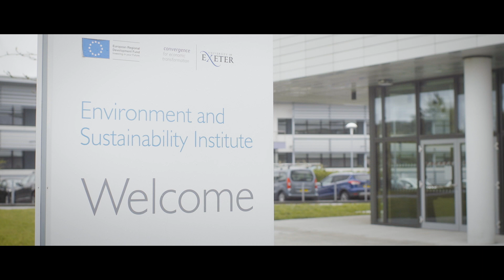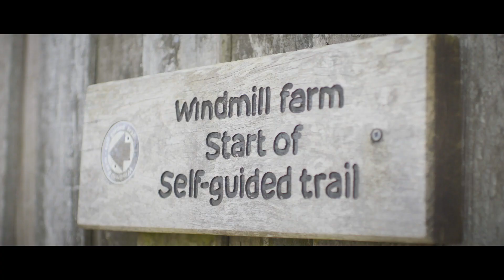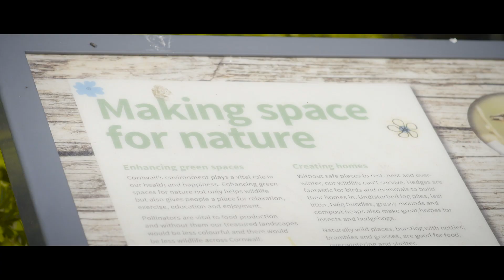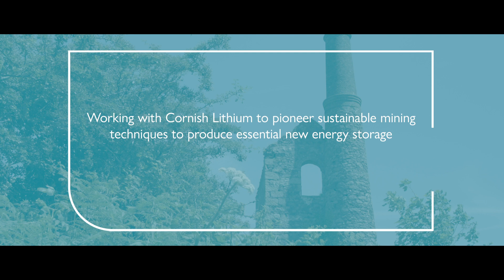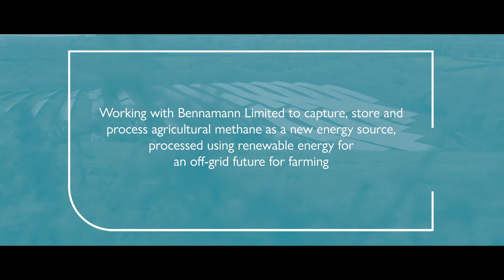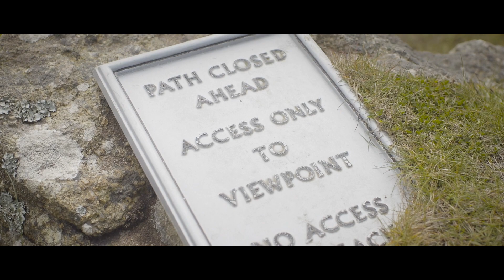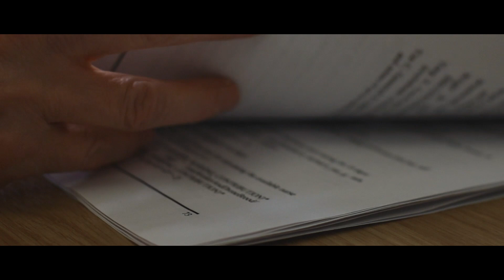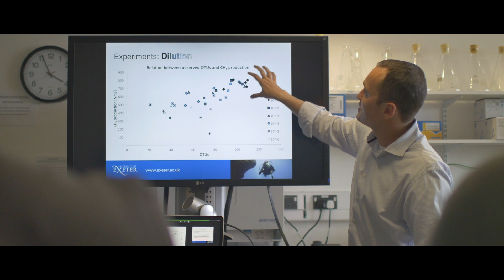Environment and Sustainability Institute (ESI) working with partners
The Environment and Sustainability Institute: Working with partners to develop innovative responses to environmental change.

Our team of interdisciplinary scientists are dedicated to finding solutions to the challenges of environmental sustainability and we recognise the need to understand what works by collaborating with other organisations.

We have strong partnerships that allow us to connect research and learning with practical experiments in nature’s recovery, off grid farming, the transition to net zero and planning for sustainable futures.

The film features our work to embed research and learning in projects with Cornwall Wildlife Trust, Making Space for Nature (Cornwall Council), Bennamann Ltd, Cornish Lithium, Historic England, Cornwall Council’s Strategy Team and Britain’s Leading Edge (led by Cornwall Council).